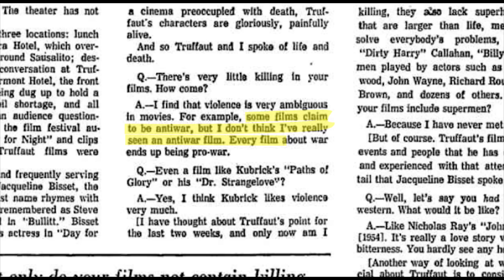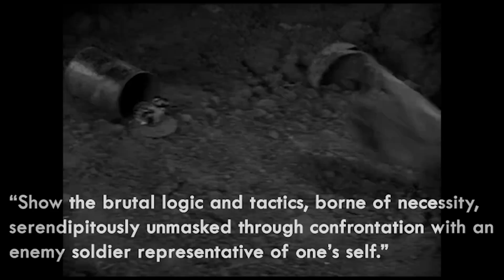1930: All Quiet On The Western Front - Is There No Such Thing as an "Anti-War Film"?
Along with films like j'accuse (1919) and The Four Horsemen of the Apocalyps (1924) All Quiet on the Western Front is considered one of the earliest examples of an Anti-war film.

Two quotes are often brought up when talking about war films,

“There’s no such thing as an anti-war film,” is famously attributed to filmmaker François Truffaut, more precisely he said in a 1973 issue of the chicago tribune “Some films claim to be Anti-war, but I don’t think I have ever really seen an anti-war film. Every film about war ends up being pro war.”

The second is from steven spielberg talking about saving private ryan, who said “"Of course every war movie, good or bad, is an antiwar movie.”

But the morality of war is a nuanced thing, and so too is the morality of the war movie.

The truth is that most films lie somewhere on a spectrum ranging from pro to anti war.

Thanks for watching One Hundred Years of Cinema, I will be writing a video essay about at least one film each year from 1915 onward to track the evolution of film over the last century.

But what separates the two extremes?

Evan Shrubsole
Jacob Caswell
Edwin Solis
Andres Echevarria
Jimmy
Matt Quitler
Saber Tail